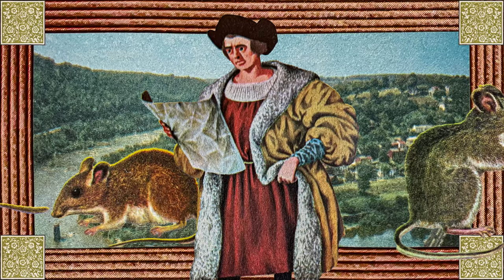Animal Court Trials in Medieval Times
Animals have been legally tried and punished for their crimes as early as the bible. In the second book of the Bible, Exodus, Hebrew law mandated that an ox be stoned if it attacked a person. Between the years 1200 and 1750, it was common for animals to be tried with a jury and a defense attorney. During this period, there were 200 documented court cases of animals being prosecuted for their actions.
FONTS (Adobe Font)
• Matrix II
• Cabazon Regular

MUSIC SOURCES
• 勇敢なる私の騎士へ　To my brave knight. by nojisuma

SOURCES
• The Reader's Digest book of strange stories, amazing facts: stories that are bizarre, unusual, odd, astonishing, incredible ... but true